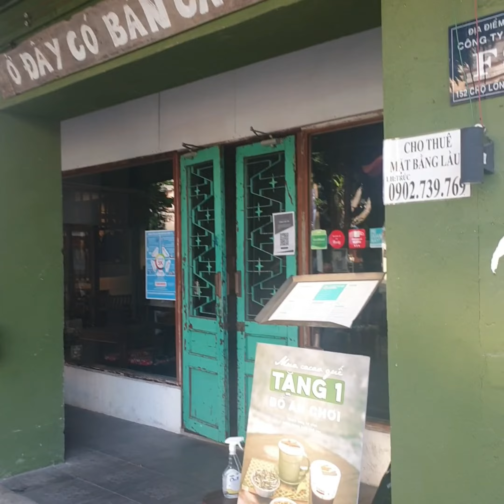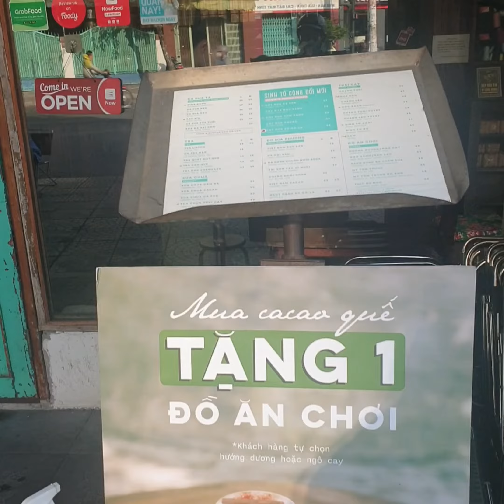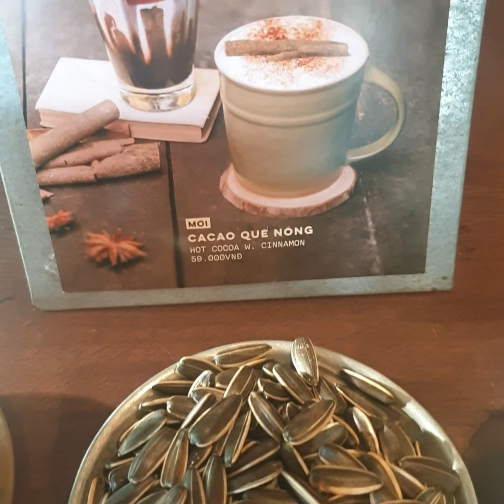PHỞ CHAY 41 & CỘNG CÀ PHÊ.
Sáng nay thức dậy thì thấy khớp tay hơi đỏ, nên đi ăn chay. Mình đã để ý một quán gần cầu Hậu Giang, nhưng khi đến nơi thì quán nghỉ bán, thôi thì đến số 15 đường số 26 phường 10 quận 6, vô ăn tô phở chay giá 32k. Phở ở đây ăn khá vì viên nấm có nhiều tiêu quá, nhưng nhờ ngồi ở không gian đẹp nên thấy ngon. Quán lúc trước ở kế bên, mới dời qua đây được 2 tháng, bán từ 7 giờ đến 11 giờ, chiều từ 16 giờ đến 21 giờ.
CỘNG CÀ PHÊ .
Mình nghe Cộng cà phê có sưu tầm đồ lính, nên chạy ngang quán này nhiều lần, nhưng lần nào cũng không muốn vô vì thấy không có khách và nhìn thấy tối tối. Hôm nay vô đại vì quán có món mới đang khuyến mãi kkk. Mình vô uống ly cà phê đen pha phin giá là 29k, và gọi thêm ly cacao quế giá 59k, thì được khuyến mãi hạt hướng dương giá 25k. Cà phê đen ở đây là pha phin lớn chia qua ly nhỏ, uống thơm nhưng hơi lợt, thích hợp để uống cà phê sữa nóng, còn ly cacao quế nóng có vỏ quế trang trí thành dấu + nhìn thích ghê, uống thì thấy cũng ngon, nhưng nếu uống đá sẽ lợt. Quán trang trí cũng khá đẹp, ấm cúng, có thêm tầng lầu, hơi tiếc là không có trà nóng, bán từ sáng 7 giờ đến 22 giờ, ở số 152 Chợ Lớn phường 11 quận 6.